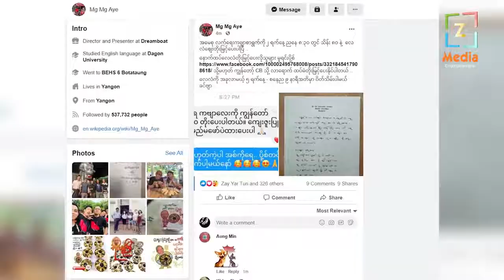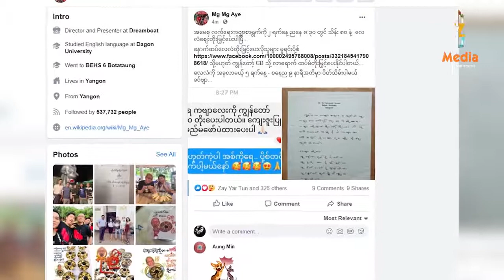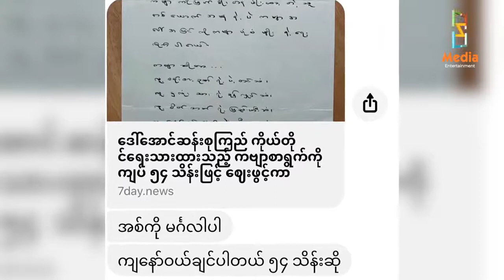ဒေါ်အောင်ဆန်းစုကြည်ရေးတဲ့ကဗျာရဲ့ အနုပညာတန်ဖိုးအကြောင်းပြောပြတဲ့မောင်မောင်အေး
အွန်လိုင်းမှာ လေလံတင်ရောင်းချနေတဲ့ နိုင်ငံတော်အတိုင်ပင်ခံပုဂ္ဂိုလ် ဒေါ်အောင်ဆန်းစုကြည် ရေးသားတဲ့ ကဗျာရဲ့ အဖိုးမဖြတ်နိုင်တဲ့ အနုပညာတန်ဖိုးအကြောင်း ပြောပြခဲ့တဲ့ လေလံပွဲစီစဥ်သူ မောင်မောင်အေး

"သိန်းငါးထောင်တန် လော့ကတ်ကြီးရှိလို့ ကမ္ဘာပေါ်မှာ နာမည်ကြီးပြီးတော့ ထင်ရှားနေတဲ့ပုဂ္ဂိုလ် ဘယ်နှယောက်ရှိလဲ ကျွန်တော့်ကို လက်ညှိုးထိုးပြ၊ သိန်းပေါင်းသောင်းချီ ပိုင်လို့ အဲဒီလူကို ဘယ်သူလေးစားလဲ၊ ဒါပေမဲ့ ကမ္ဘာကျော်ပုဂ္ဂိုလ်တွေတင် မဟုတ်ဘူး၊ ကမ္ဘာက လေးစားရတဲ့၊ ကမ္ဘာခေါင်းဆောင်တွေကတောင် လေးစားရတဲ့ အမျိုးသမီးတစ်ယောက်ရဲ့ အနုပညာလက်ရာ၊ ဒီတန်ဖိုးကို တကယ်သိတဲ့လူတွေက မရရအောင် ယူမှာပဲ" မောင်မောင်အေး